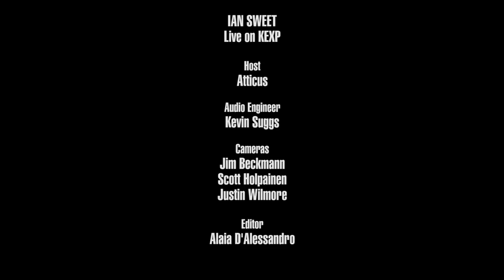IAN SWEET - Hiding (Live on KEXP)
presents IAN SWEET performing "Hiding" live in the KEXP studio. Recorded October 24, 2018.

Host: DJ Atticus
Audio Engineer: Kevin Suggs
Cameras: Jim Beckmann, Scott Holpainen & Justin Wilmore
Editor: Alaia D'Alessandro